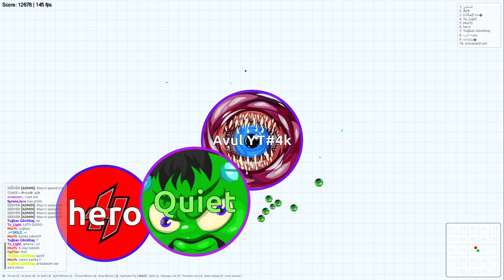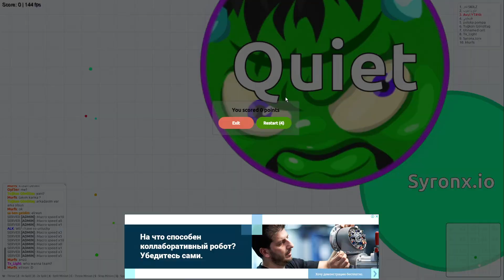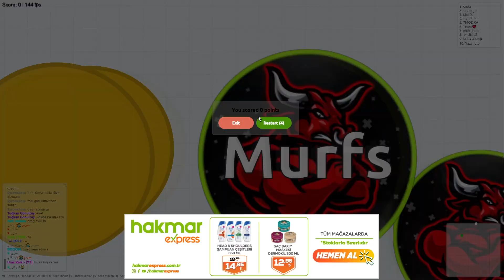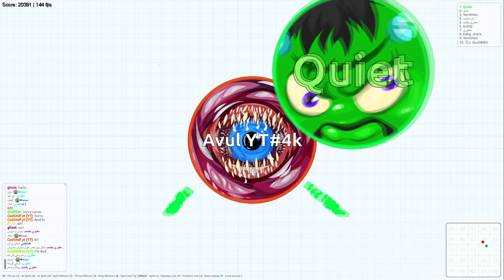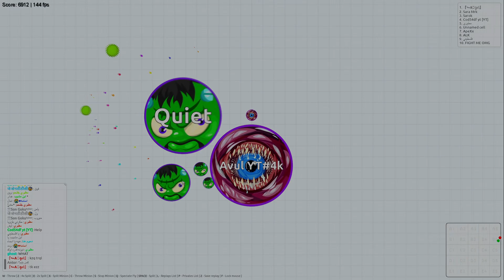EPIC SERVER DOMINATION IN BLOB.IO